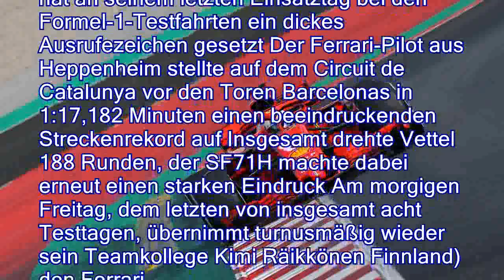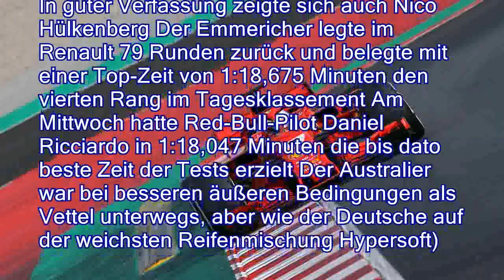Formel 1 beendet Testtag: Vettel sichert sich Streckenrekord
Zum Abschluss des vorletzten Tages der Formel-1-Testfahrten in Barcelona lässt Ferrari-Pilot Sebastian Vettel noch einmal aufhorchen - mit einem neuen Streckenrekord Auch ein anderer deutscher Fahrer weiß mit einer Top-Zeit zu überzeugen Die Saison kann beginnen: Sebastian Vettel hat an seinem letzten Einsatztag bei den Formel-1-Testfahrten ein dickes Ausrufezeichen gesetzt Der Ferrari-Pilot aus Heppenheim stellte auf dem Circuit de Catalunya vor den Toren Barcelonas in 1:17,2 Minuten einen beeindruckenden Streckenrekord auf Insgesamt drehte Vettel 8 Runden, der SF71H machte dabei erneut einen starken Eindruck Am morgigen Freitag, dem letzten von insgesamt acht Testtagen, übernimmt turnusmäßig wieder sein Teamkollege Kimi Räikkönen Finnland) den Ferrari Auch Weltmeister Lewis Hamilton im Mercedes war auf die Strecke g